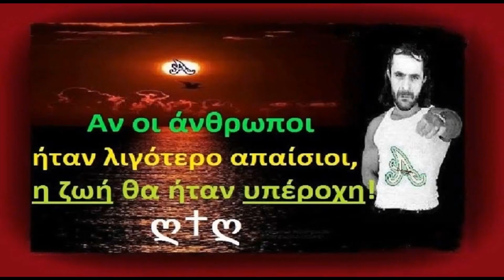Πού βαδίζουμε κυρίες&κύριοι😉 Γνωστοί&Άγνωστοι🔁φίλοι&εχθροί;”✅ Λουκιανός Κηλαηδόνης!! Best of💯 🇬🇷